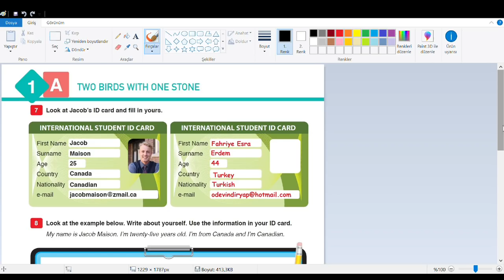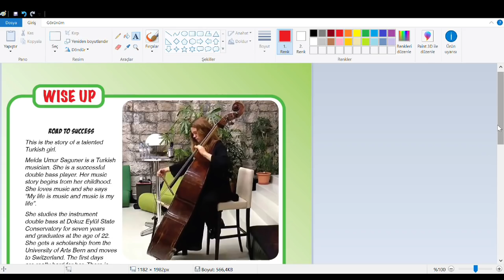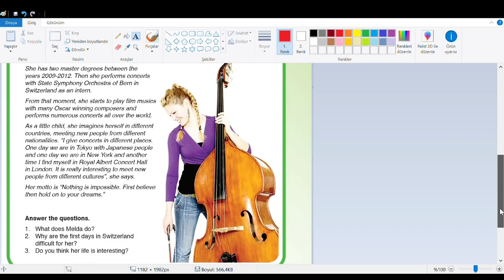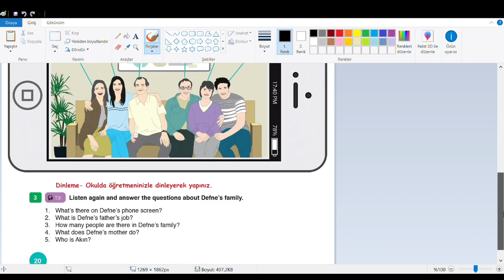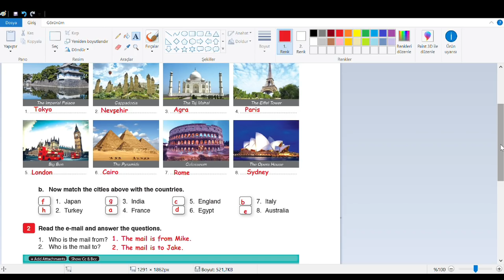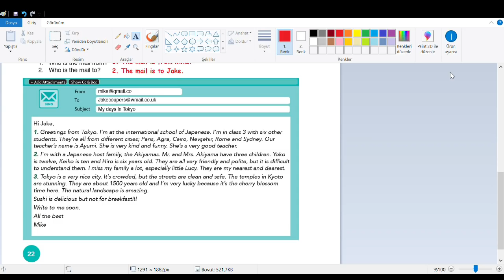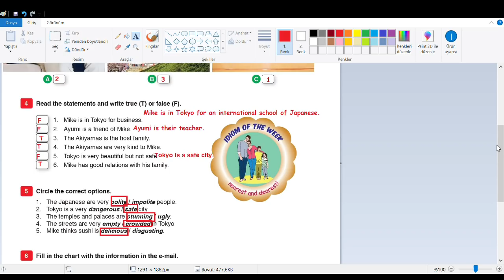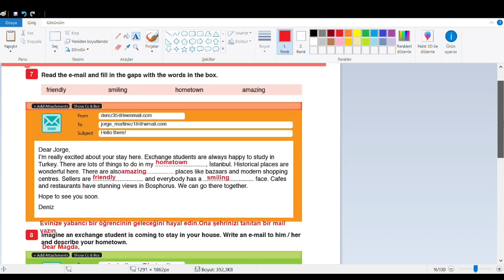9.Sınıf İngilizce Ders Kitabı Cevapları Sayfa 18-19-20-21-22-23-24 MEB 2018-2019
9.Sınıf İngilizce Ders Kitabı Cevapları Sayfa 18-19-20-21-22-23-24 MEB 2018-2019